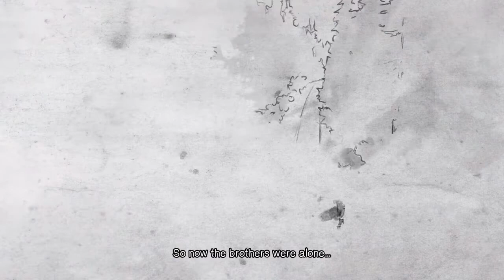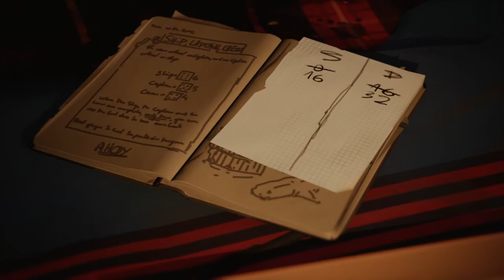Bonding with Ravioli. Life is Strange 2 Ep: 5